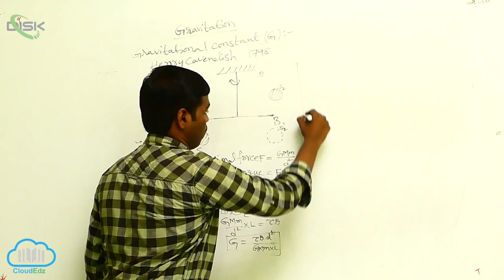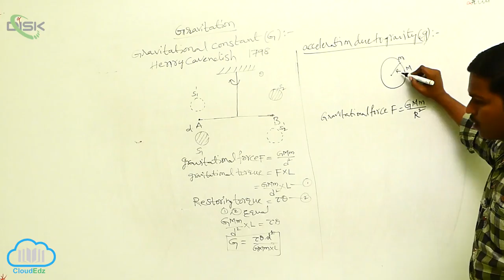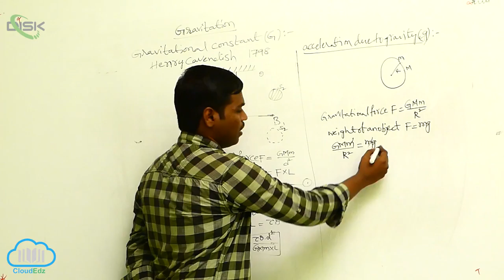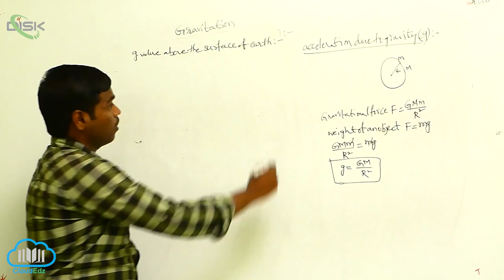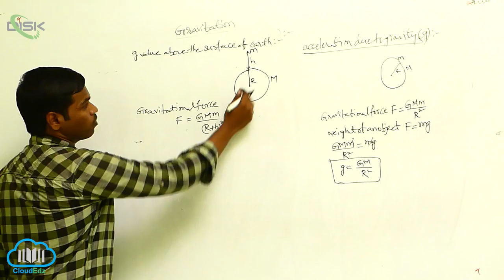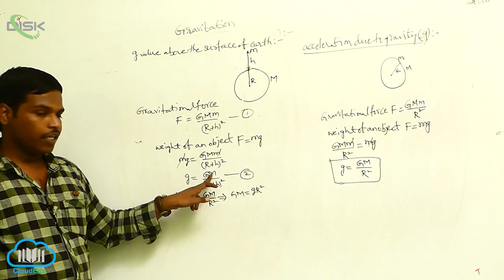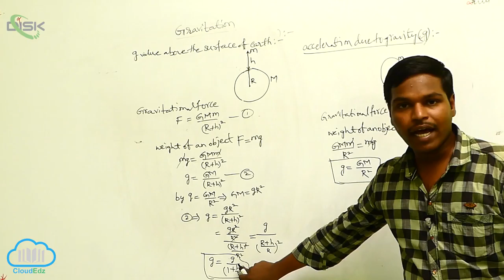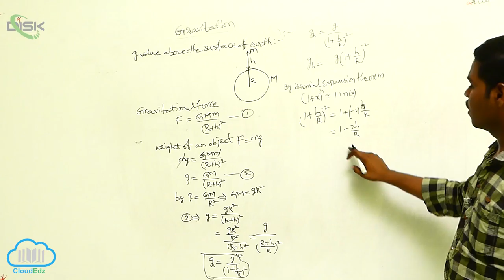Acceleration due to gravity || Above the surface of Earth || Disk Telangana